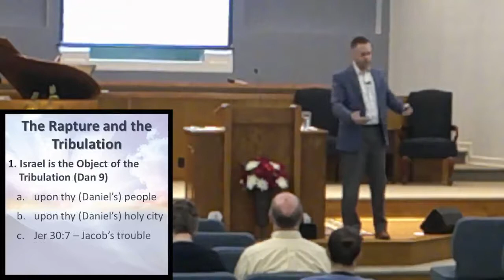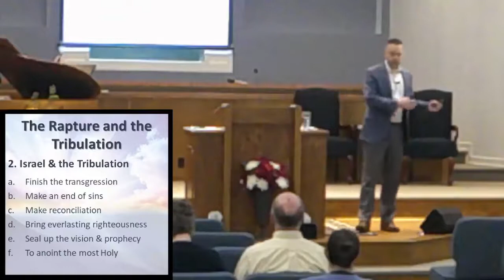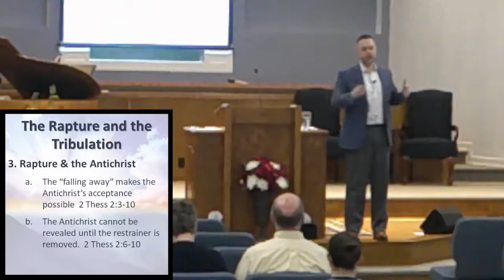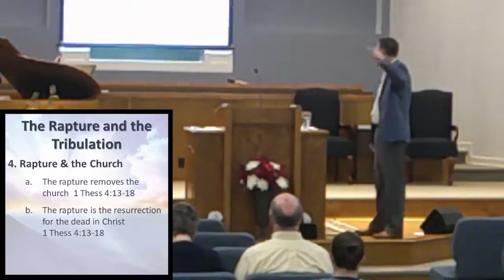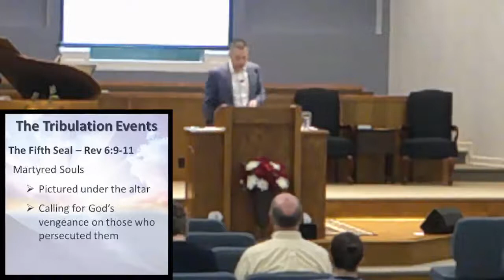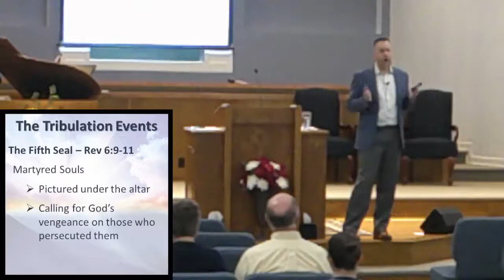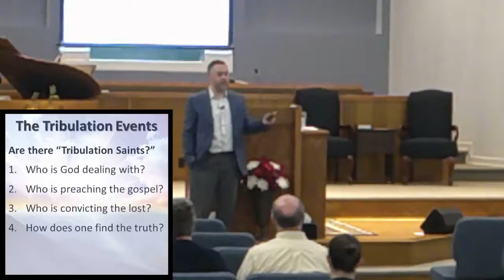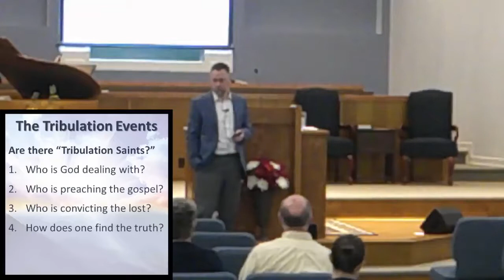End Times Series Part 5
In this week's study, we explore the fifth seal judgment, the identity of the martyred souls, and what the Bible teaches about whether people can be saved in the tribulation.